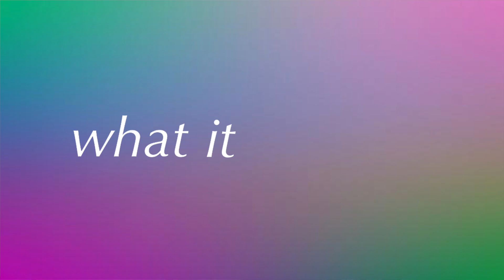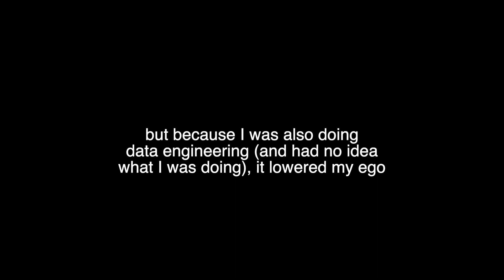I did 2 internships at the same time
hello and welcome back broccoli 🥦

In this week's video (which took a long time getting reviewed so that's why it's late) I go through all the details on why I did 2 software engineering internships at the same time this summer :D well one was technically data engineering but same thing.

love, maria 👑 🥦

timestamps
00:00 - intro
00:44 - the origin story
03:53 - how it worked
04:43 - similarities & differences
12:01 - overall reflection
17:22 - FAQs